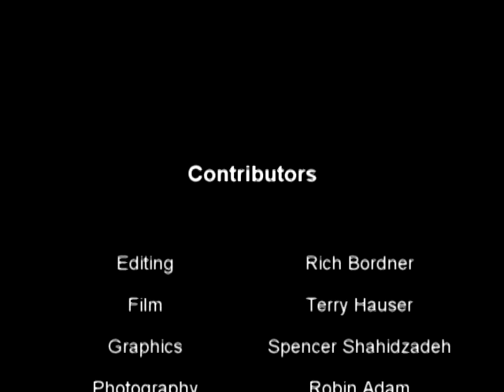Capo Valley Wrestling 2011 Highlights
2011 highlights for the Capistrano Valley High School Wrestling Team.